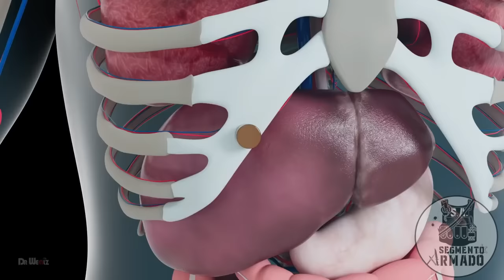Chaleco Balistico VS Porta Placas ¿CUAL ES MEJOR?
El dia de hoy haremos una comparacion entre las 3 mas populaes protecciones balisticas corporares. Los chalecos balisticos, porta placas y chalecos balisticos con porta placas. Con sus diferencias, pros y contras, determinando cual es mejor al final.
Espero lo disfuten.